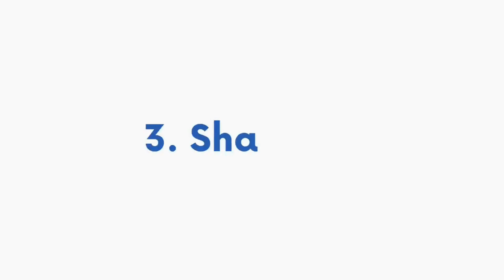Spiritual Conversations – Dr. Damian Zynda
Dr. Damian Zynda discusses how spiritual conversations are the building blocks of discernment. After walking through the purpose of spiritual conversations and its incorporation of active listening, vulnerability, and intentional speaking, Dr. Zynda describes the three-step process of spiritual conversation:
1) Silence
2) Confidentiality
3) Sharing